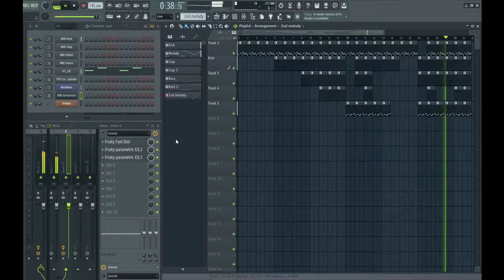Fighting Game Phonk Type Beat Prod. Myself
Made a phonk beat that came out more video gamey than I wanted...
If used I would to be credited, please and thank you :)
Also, compression ruined the claps :(